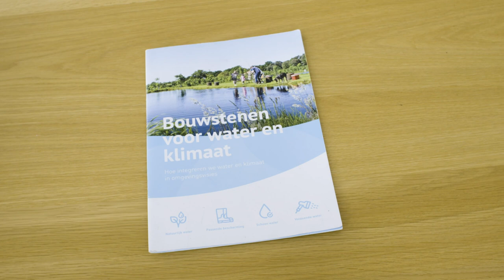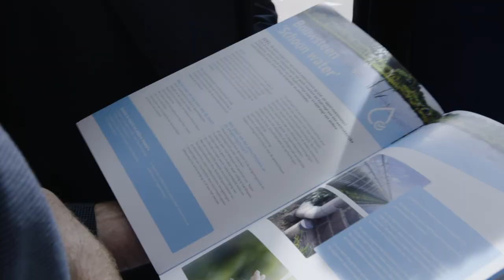Roy Thijssen, Lara Savelkoul en Rick Nillesen | #2 Samenwerken met ketenpartners, deel 2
In Limburg liggen 31 gemeenten en één waterschap. Op veel plekken wordt gewerkt aan het opstellen van Omgevingsvisies en Omgevingsplannen. Deze moeten integraal van aard zijn. Om vijftien gemeenten hierbij te ondersteunen, heeft het waterpanel Noord-Limburg de 'Bouwsteen Water en Klimaat' ontwikkeld. Hierin staan kant-en-klare elementen ten aanzien van verschillende facetten van water die in die Omgevingsvisies en -plannen kunnen worden opgenomen. Zo hoeft elke gemeente niet zelf het wiel uit te vinden en, belangrijker nog, er ontstaat tijd en ruimte om maatwerk te leveren, omdat de basis al goed beschreven staat in de bouwsteen.

Roy Thijssen, adviseur bij de gemeente Peel en Maas, vertelt in dit inzicht welke inzet leverde om de Bouwsteen Water en Klimaat te vormen. Lara Savelkoul, omgevingsmanager bij het waterschap Limburg, voegt toe welke rol haar waterschap pakte. Rick Nillesen, hoofd Algemene Zaken bij de gemeente Beesel, sluit af met de lessen voor andere gemeenten.